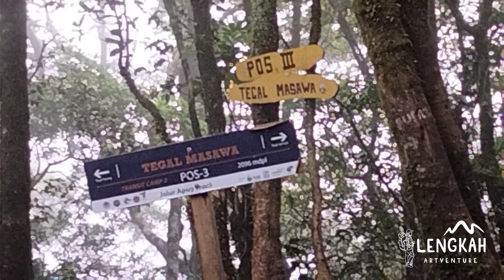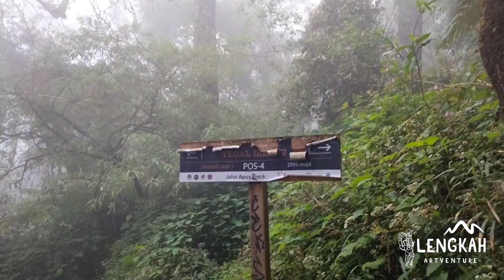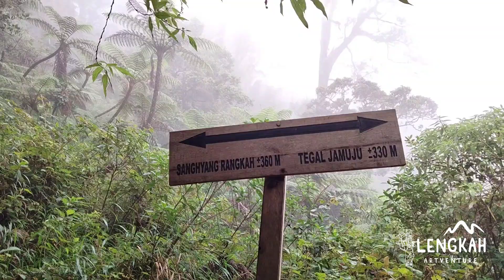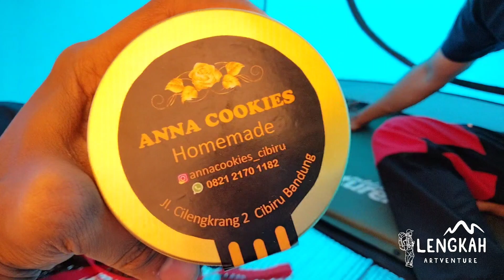EXPLORE KEINDAHAN ATAP JAWA BARAT | GUNUNG CIREMAI 3.078 MDPL | MEI 2022 | PART 1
Pendakian Gunung Ciremai 3.078Mdpl via Apuy.
Pendakian dari tanggal 14 - 15 mei 2022.
Kali ini saya mendaki bersama 3 teman dari team dulur nanjak.
Jalur pendakian gunung ciremai via apuy sangat nyaman, bersih & terawat.
Fasilitas Basecamp sangat lengkap, mushola bersih & luas, kamar mandi banyak dan bersih, air melimpah dan warung (kantin) banyak.
Sumber air hanya ada di basecamp dan di goa walet (dekat puncak) jadi jika kalian mendaki ke gunung ciremai via apuy pastikan perbekalan air kalian cukup saat di basecamp, karena di pos 1 - pos 5 kita tidak akan menemukan sumber air.
Estimasi perjalanan dari gerbang pendakian samapai camp area (pos 5) kurang lebih 5 - 6 jam berjalan santai dan dari pos 5 hingga puncak kurang lebih 2 jam perjalanan.
Untuk temen temen yang membawa mobil bisa di parkir di dekat desa Apuy lalu dilanjut dengan menaiki mobil Pick Up yang sudah disediakan pengelola hingga basecamp pendaftaran pendakian, dikarenakan jalan dari parkiran desa apuy menuju basecamp berod jalan sangat menanjak & terjal serta sempit melalului perkebunan warga.
Jika kita menggunakan sepeda motor, kita bisa langsung naik ke basecamp Berod dan parkir di basecamp berod. Tetapi harus berhati - hati dipastikan motor dalam keadaan sehat dan rem nya pakem karena ketika pulang jalan turunan sangat menukik.
jika kalian yang datang ke desa apuy sore atau malam, bisa menginap terlebih dahulu di homestay (rumah warga) yang sudah disediakan, lalu melanjutkan pendakian besok pagi hari. karena pihak pengelola tidak menjinkan pendakian di malam hari.
oke sobat mungkin sekian informasi yang dapat saya sampaikan jika ada yg mau ditanyakan bisa tulis di kolom komentar ya?

Salam Lestari

( Ajay Pcp)

Pophenk_ajay
ila_bolang
Lengkah_artventure